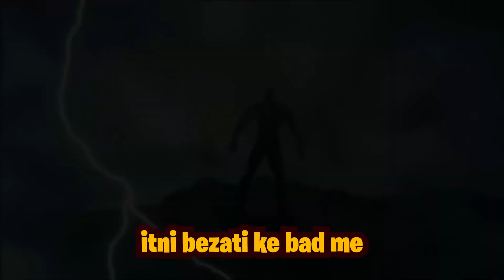To Rehne Do Fir 🤣 Funny Omegle Reaction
Funny Omegle Reaction By Quinn Gaming